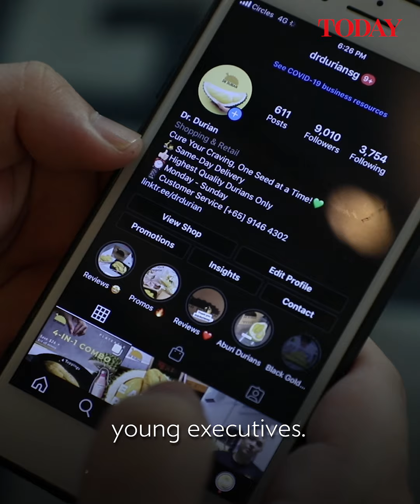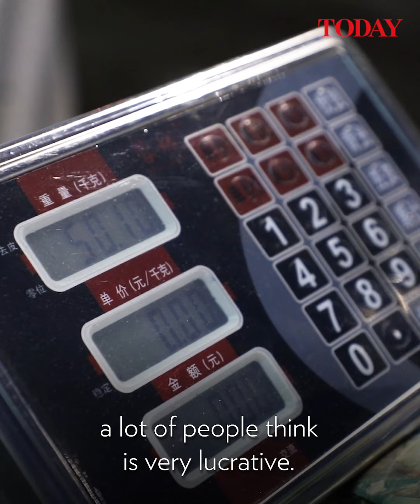Young durian sellers try to make their mark in thorny industry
“We burned through S$100,000 within the first three months of opening.”

“Our customers thought we were part-timer cashiers and did not take us seriously.”

From 24k gold durians to same-day delivery, meet the young people who are joining the durian trade out of a passion for the King of Fruits

Video: Nuria Ling/TODAY